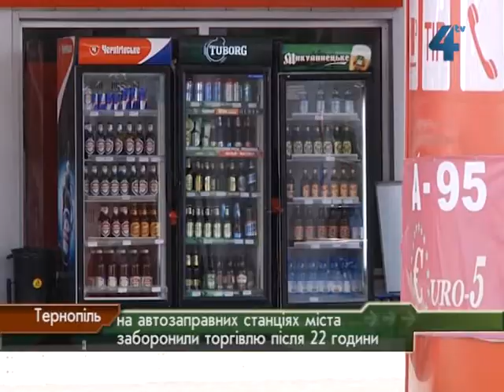На автозаправних станціях Тернополя заборонили торгівлю після 22-ї години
На автозаправних станціях Тернополя заборонили торгівлю після 22-ї години. Так вирішив виконавчий комітет міської ради. Влада Тернополя пояснює, піти на такий корок змушені, оскільки автозаправки не виконують рішення сесії. Міська влада збільшила коефіцієнт плати за оренду землі під автозаправними станціями у Тернополі, однак підприємці не поспішають платити за новим коефіцієнтом. Тепер їм заборонена нічна торгівля.